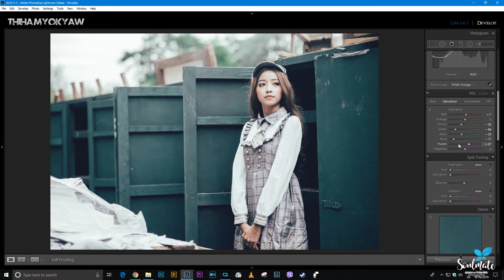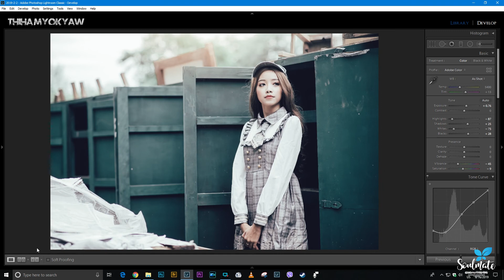How to make HOLMES colour tone in PC Lightroom